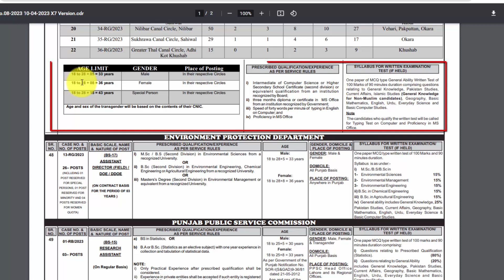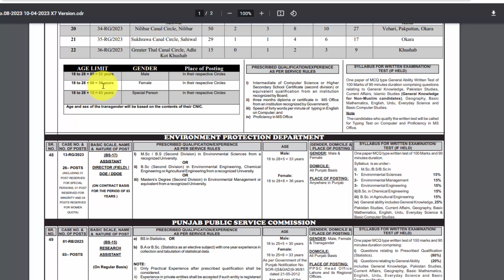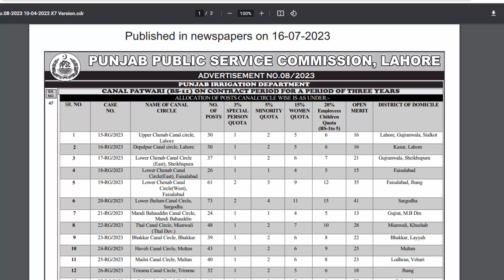PPSC Canal Patwari Jobs 2023 | Patwari Jobs Criteria | Patwari Jobs Complete Details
In this Video i Will Tell You About New which is announce Pakistan is Inviting Application for Following Post,Male or Female candidate can Apply in these Jobs.